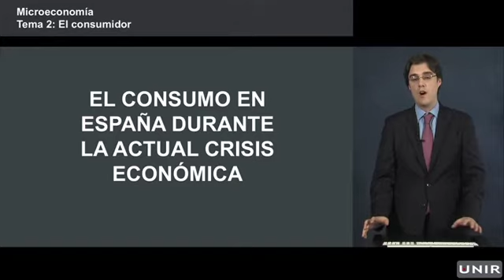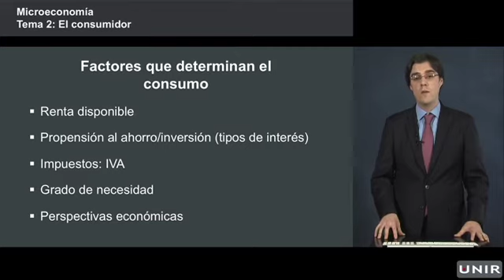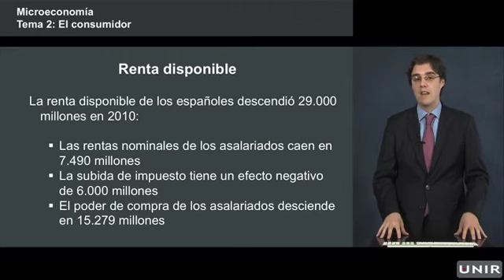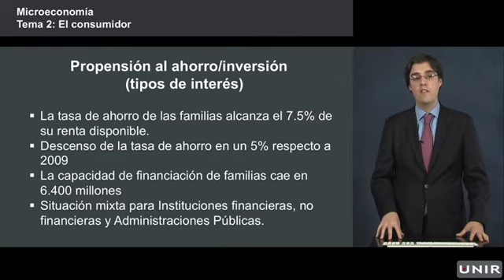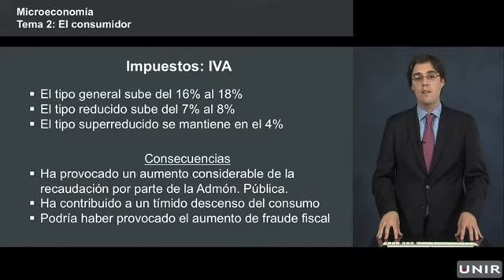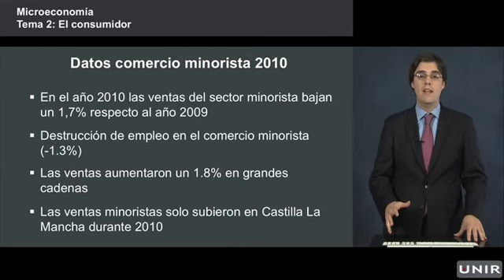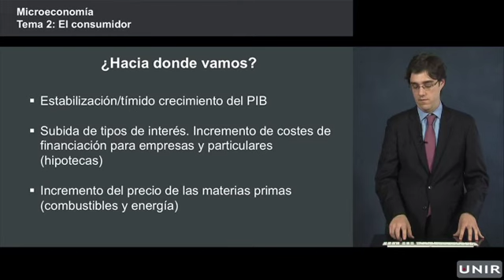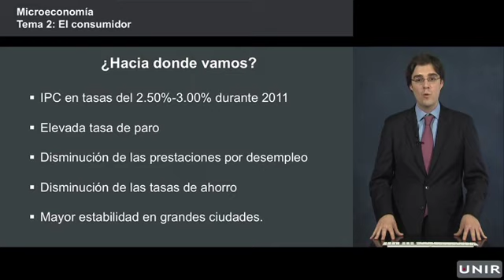GRADO ADE - Lección: el consumidor - microeconomía. UNIR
Lección sobre el consumidor. ¿Cómo es el consumo en un contexto de crisis?
Grado en adminsitración de empresas
Universidad internacional de La Rioja